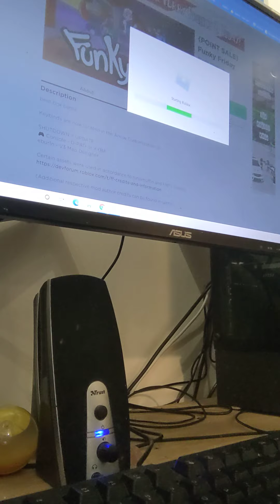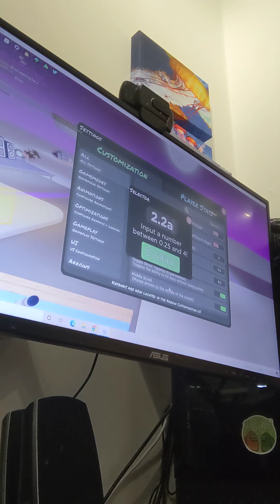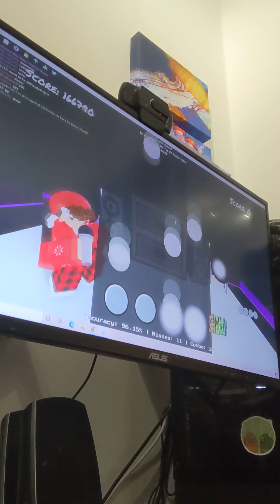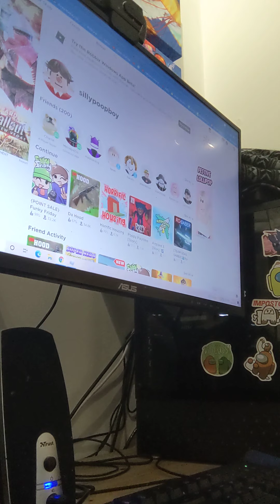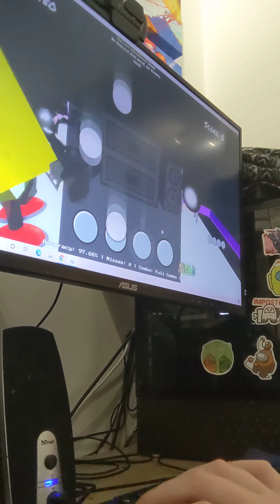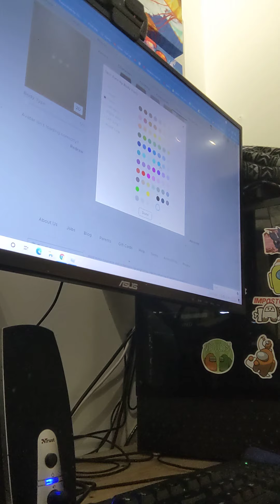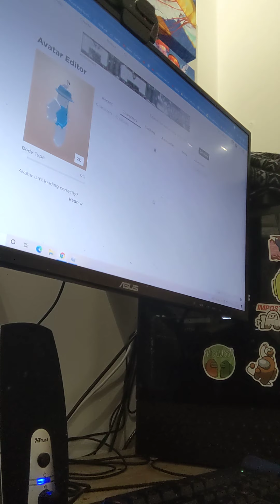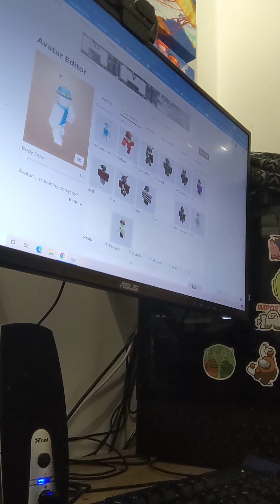ROBLOX Funky Friday with Charles